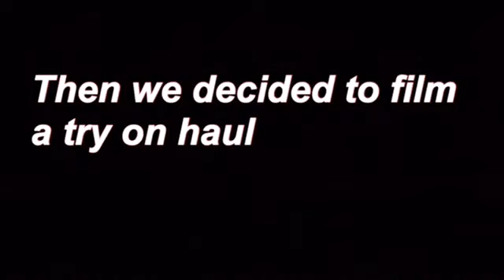Goodwill Try On Haul!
Sorry that we have been taking longer to post...

We have been trying to take breaks and not post 3 videos a week like last year.

And we have also started trying to edit our videos better so that also takes a while.

There will be lots of more videos soon!

Also if your reading this comment "🐸"
(Just kidding that's really annoying)

But seriously if any of you have videos ideas that you want to see comment them. ( maybe even 50 subscriber special?!?!) (yeah idk bye!)